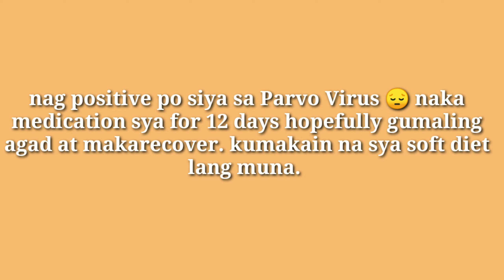my Doxie got sick😢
dumating na ang pinakakatakotan ko na sakit ng dog ang Parvo Virus. inagapan ko agad nong nakitaan ko sya ng sintomas. una wala syang gana kumain hindi umiinom nagsusuka at ang huli ang pag poopoo nya ng basa at may amoy. kinabahan agad ako at dinala ko na agad sa Vet clinic.